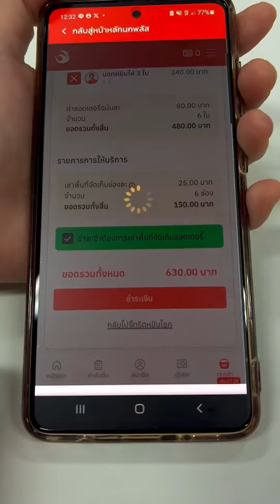จิ๊ดริดหยิบโชค ซื้ออย่างไร มาดูกัน !